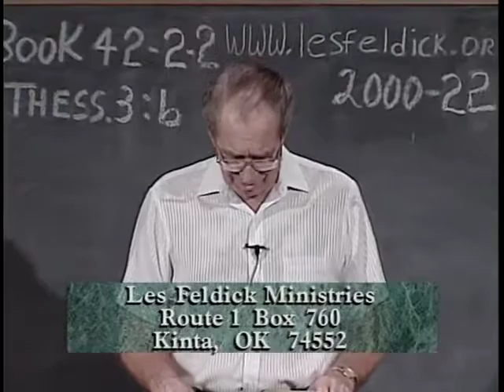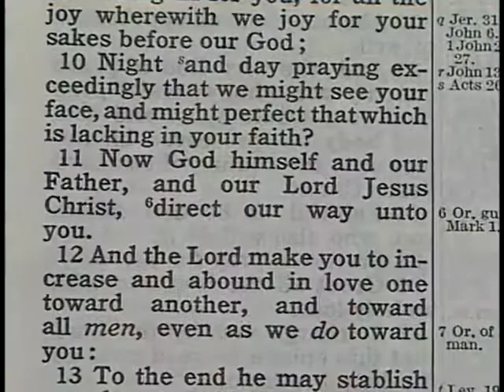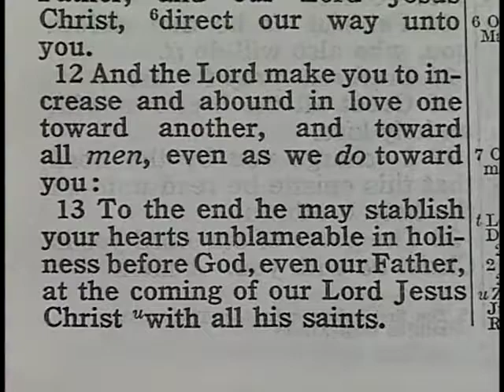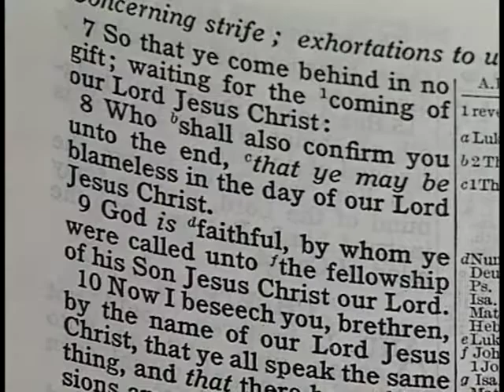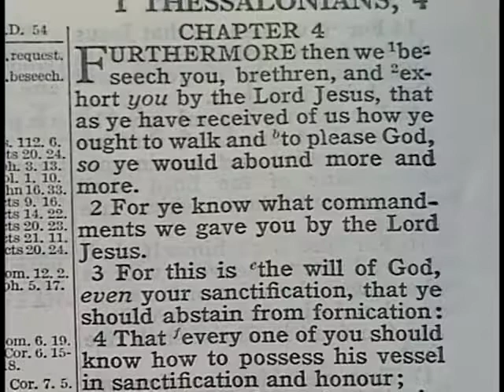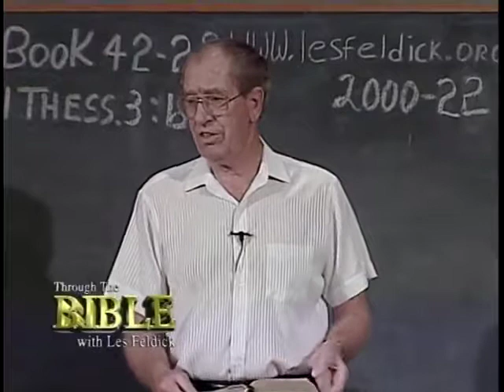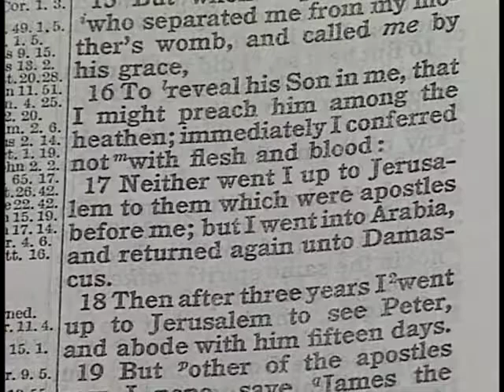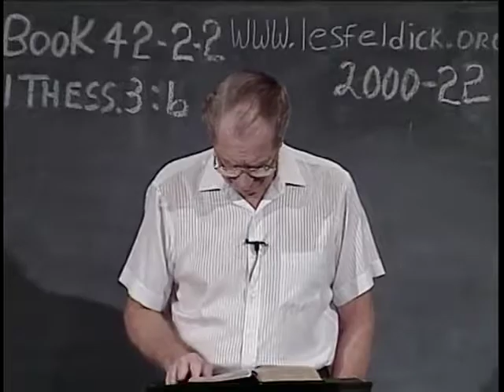[ 498 ] Les Feldick [ Book 42 - Lesson 2 - Part 2 ] The Body Of Christ Removed From the Earth |b